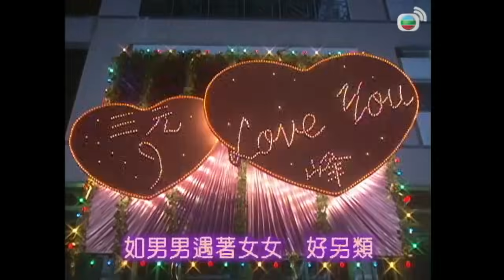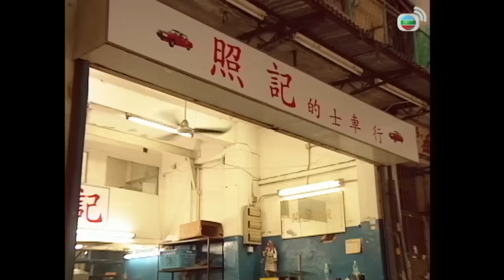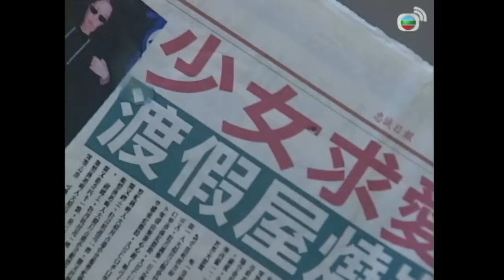TVB Lực Lượng Phản Ứng II tập 23/32 | tiếng Việt | Âu Dương Chấn Hoa, Quan Vịnh Hà | TVB 2000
Phim TVB Lực Lượng Phản Ứng II (Armed Reaction II)
Diễn viên: Âu Dương Chấn Hoa | Quan Vịnh Hà | Đằng Lệ Danh | Ngụy Tuấn Kiệt | Chu Mễ Mễ | Trương Triệu Huy | Lý Thành Xương | Mã Đức Chung | Kênh TVB kinh điển

✨Nội dung phim: Vì mất niềm tin vào hôn nhân nên Tố Nga quyết định dành thời gian một năm để quan sát biểu hiện của Tiểu Sanh, hy vọng anh có thể nhanh chóng thăng chức, kinh tế ổn định để cô có thể phó thác cả đời. Khi Tiểu Sanh bị Tố Nga “quản” khắc khe đến nỗi không thở được lại vô tình quen biết cô gái hàng xóm xinh đẹp Thẩm Kiều khiến cho tình cảm của họ bắt đầu lung lay. Mặt khác, Trần Tam Nguyên và Trình Phong thuận lợi thành vợ thành chồng, nhưng do tính cách của cả hai đều rất cứng rắn nên sau khi kết hôn thường xảy ra mâu thuẫn, Tam Nguyên quyết định nộp đơn xin chuyển đến Đội Tiên Phong. Điều này khiến Trình Phong và Tam Nguyên càng ít gặp mặt hơn, vì quá cô đơn nên Trình Phong đã xảy ra tình một đêm với một cô gái. Sau khi Tam Nguyên biết chuyện quyết định ly thân với anh…